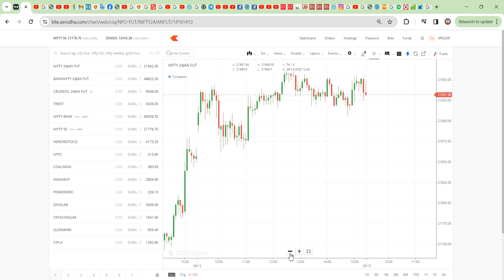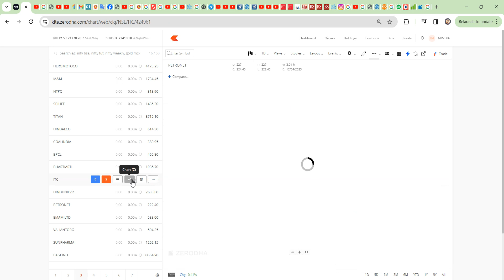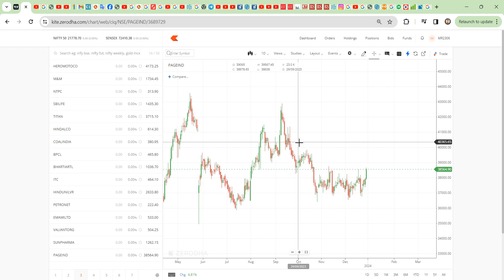nifty support @ 21900, bank nifty support @ 48700...